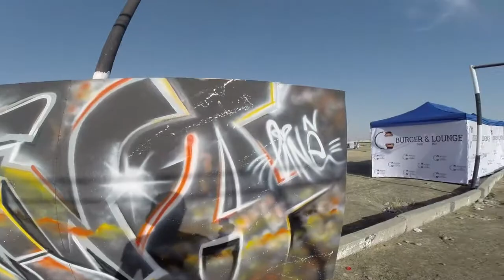ВЛОГ О ТУСОВКЕ Adrenaline Rush в ТАШКЕНТЕ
В кратце о Тусовке  которую организовал Adrenaline Rush в Городе ТАШКЕНт, Где я принял участие в качестве граффити художника и сделал ГРАФФИТИ Стеночку.

Так же ПОДПИСЫВАЕМСЯ на МЕНЯ в Соц. Сетях!